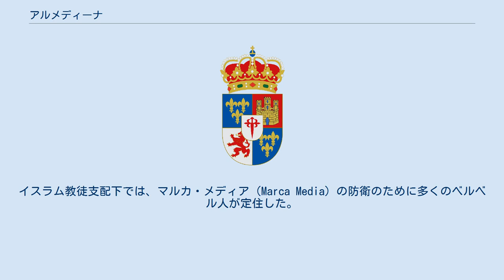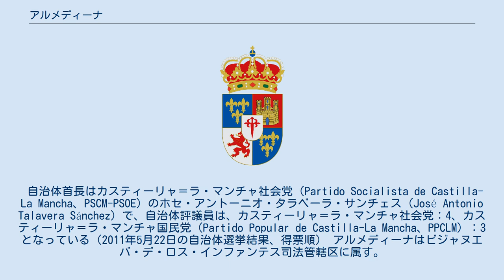アルメディーナ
アルメディーナ（Almedina）は、スペイン・カスティーリャ＝ラ・マンチャ州シウダー・レアル県のムニシピオ（基礎自治体）。
 アルメディーナの経済活動は基本的に農業で、オリーブ、ブドウ、穀物などの栽培、そして他には建設業、アパレル産業などがある。
 アルメディーナについてのもっとも古い記録は、ローマ教皇グレゴリウス8世の教書で、1187年のことである。
 かつてこの地は様々な文明が通りすぎ、西ゴート王国時代（5世紀から8世紀）には徐々に人口が減少していった。
イスラム教徒支配下では、マルカ・メディア（Marca Media）の防衛のために多くのベルベル人が定住した。
 1212年のナバス・デ・トロサの戦いの後には、キリスト教徒によるレコンキスタ期間を通じてカラトラーバ騎士団の一角を占めた。
このことは同騎士団と同地を領有するトレド大司教との間の紛争の要因となった。
 自治体首長はカスティーリャ＝ラ・マンチャ社会党（Partido Socialista de Castilla-La Mancha、PSCM-PSOE）のホセ・アントーニオ・タラベーラ・サンチェス（José Antonio Talavera Sánchez）で、自治体評議員は、カスティーリャ＝ラ・マンチャ社会党：4、カスティーリャ＝ラ・マンチャ国民党（Partido Popular de Castilla-La Mancha、PPCLM）：3となっている（2011年5月22日の自治体選挙結果、得票順） アルメディーナはビジャヌエバ・デ・ロス・インファンテス司法管轄区に属す。